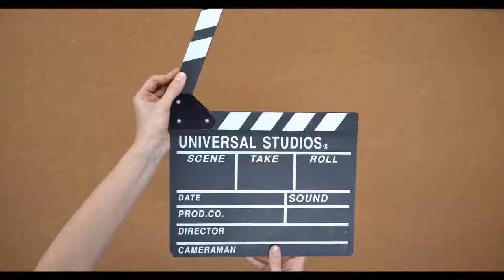Teaser 2021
Erwan LEPELTIER
Cameraman et télépilote freelance
Freelance filmmaker & certified drone operator